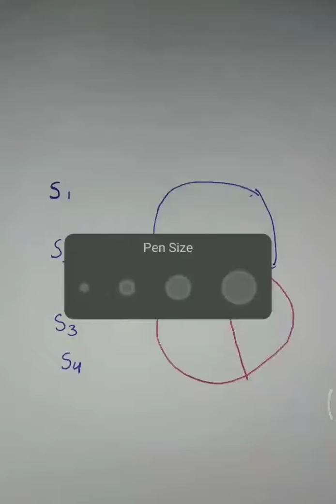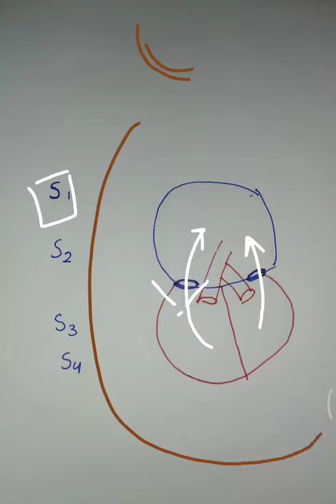Heart Sound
First heart Sound and its intensity